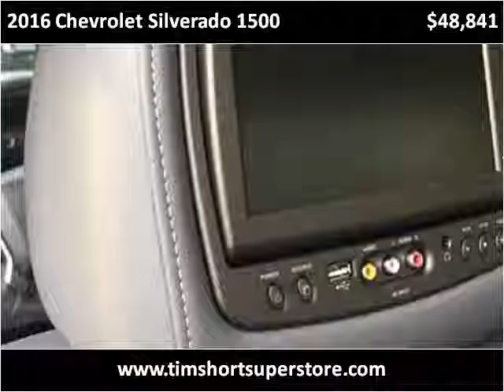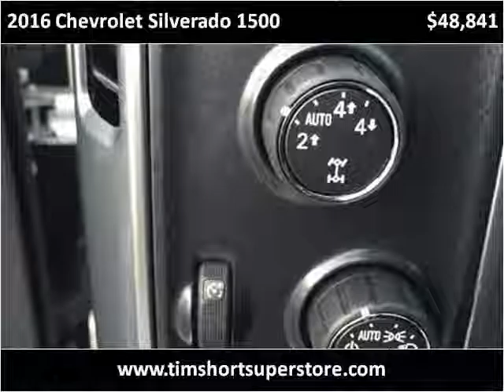2016 Chevrolet Silverado 1500 Used Cars Pikeville KY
This 2016 Chevrolet Silverado 1500 is available from Tim Short Superstore.